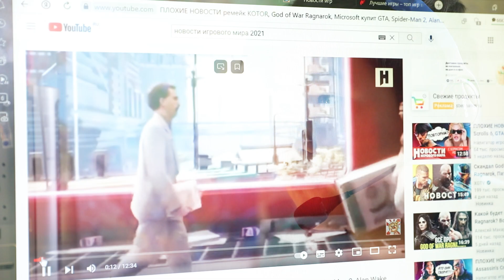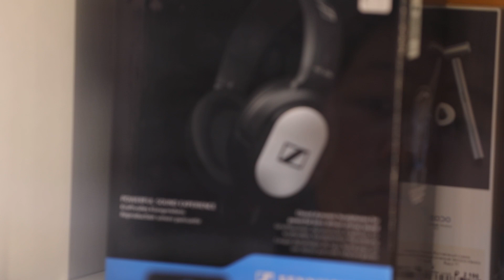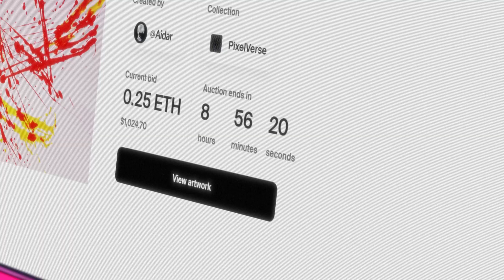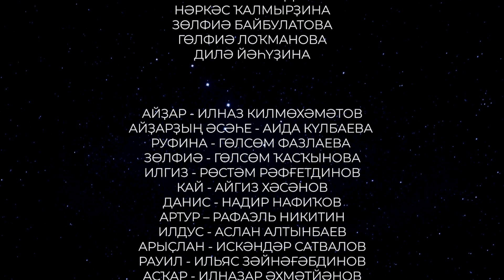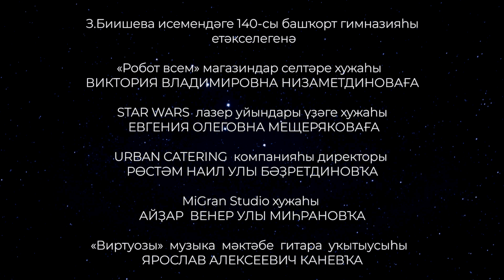5 серия | ЫШАН | мистический сериал для подростков | ТАМЫР | Балаларға башҡортса